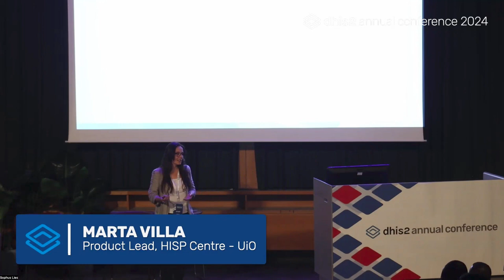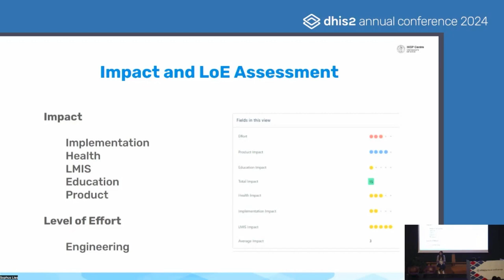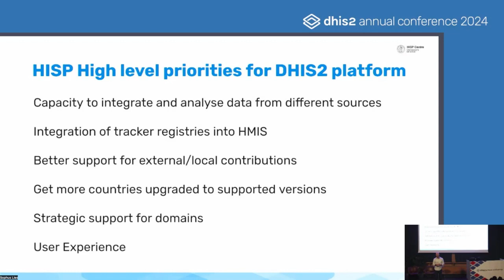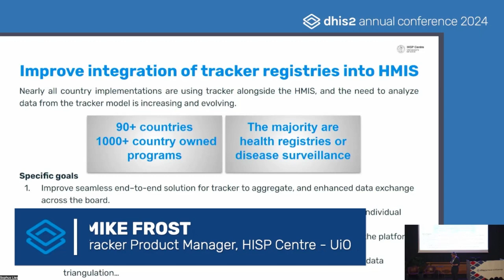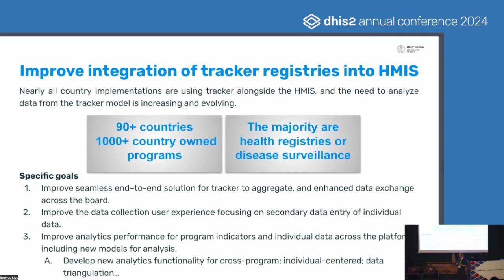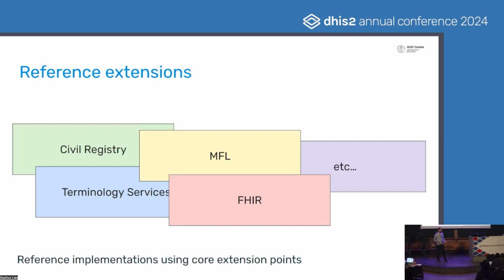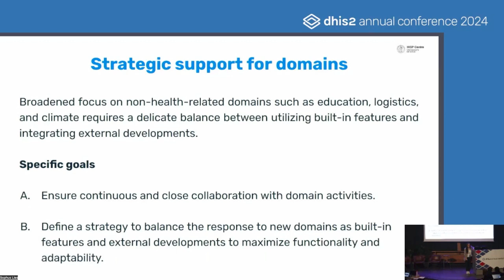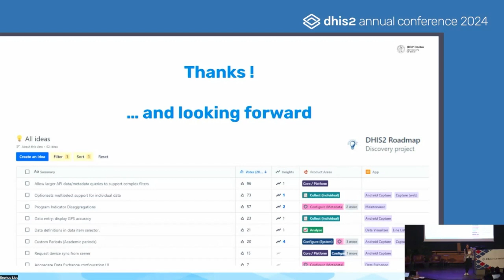Les nouveautés à venir dans DHIS2